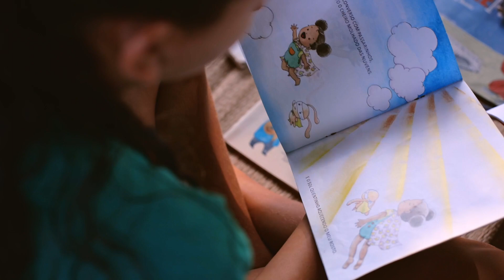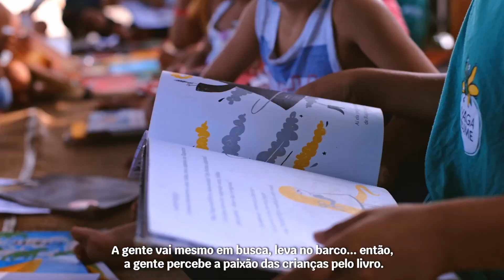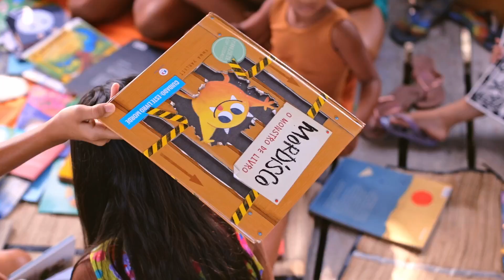Construção da Biblioteca Vaga Lume em Menino Deus, Portel (PA)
Inauguramos uma nova sede na comunidade de Menino Deus às margens do Rio Anapú, em Portel, na Ilha de Marajó (PA) 🎉

Para chegar à escola e à biblioteca, as crianças que vivem nesse território precisam se deslocar de barco e é seguindo o caminho do rio que os sonhos dessas crianças vão sendo alimentados 🌟📚

Assim, em parceria com o Instituto Clima e Sociedade (ICS), construímos em 2023 a sede própria da biblioteca 🧡

📍 A autonomia e a acessibilidade, que vêm com a construção das sedes para as bibliotecas da Vaga Lume, são dois fatores fundamentais para o acolhimento das infâncias. Esses espaços se tornam referência para toda a comunidade e se transformam em pontos de encontro para a realização de diversas atividades culturais, além das mediações de leitura e empréstimos de livros 🌱